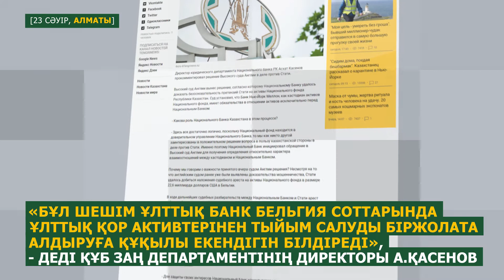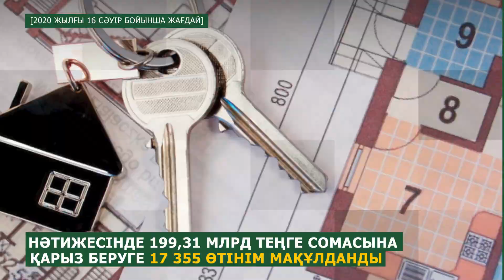Өткен аптаның басты жаңалықтарына шолу